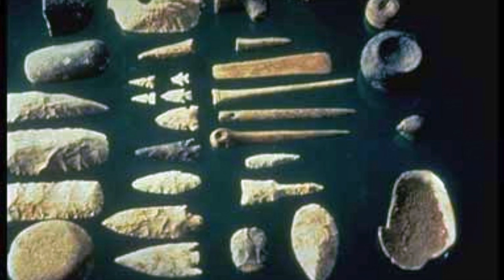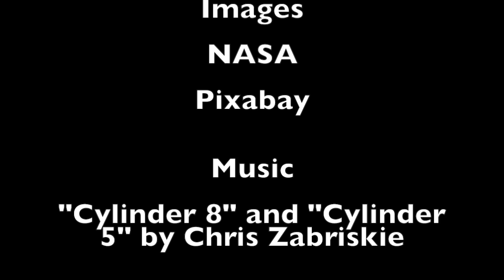Fermi Paradox: The Road to Intelligence Leads to Extinction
An exploration of how increasing intelligence and evolution can lead to the extinction of an intelligent species.